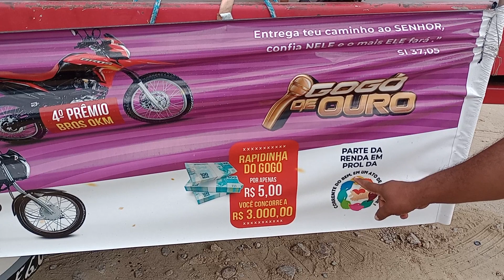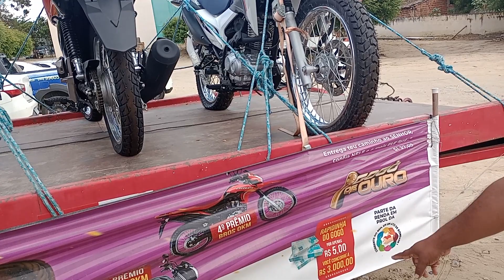22 de novembro de 2023